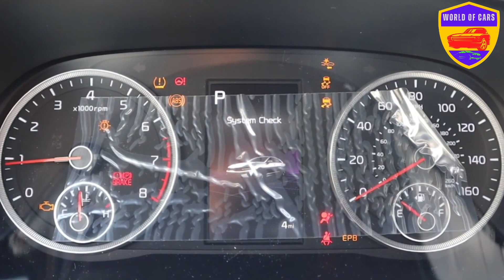2024 KIA K 5 GT LINE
2024 KIA K 5 GT LINE test drive.
The 2024 Kia K5 is a five-passenger midsize sedan available in LXS, GT-Line, EX and GT trim levels. Every K5 comes with a turbocharged four-cylinder engine, with the K5 GT supplying substantially more power. Front-wheel drive is standard, and all-wheel drive is available with the GT-Line trim